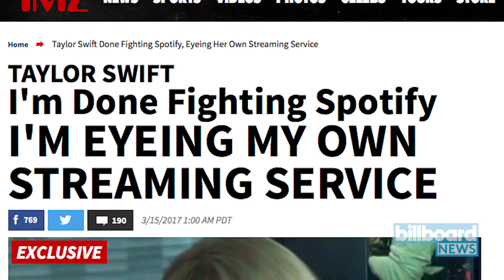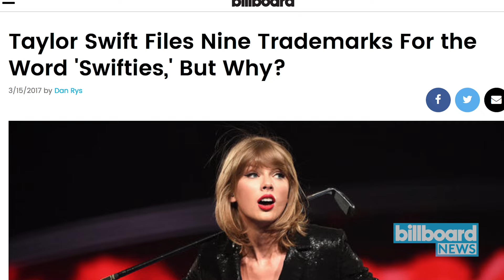Taylor Swift Files Nine Trademarks For the Word 'Swifties' | Billboard News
Over a period of two days, a Nashville-based company called TAS Rights Management, LLC filed nine separate trademarks for the word "Swifties." The new copyrights give Swift the license to launch a variety of products and services under the new brand.